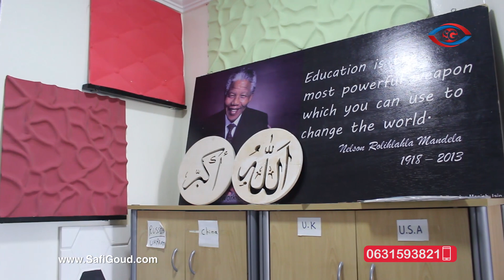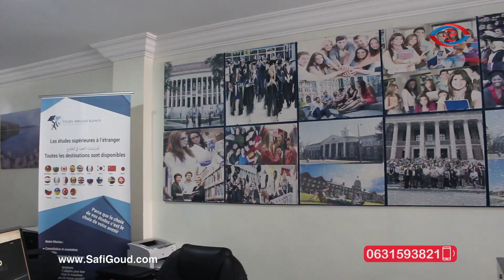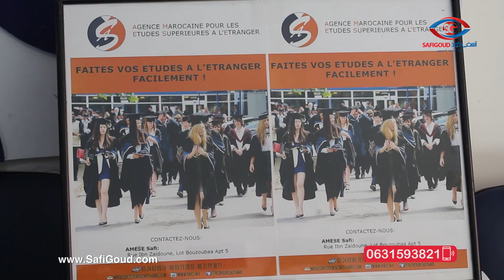الوكالة المغربية للدراسات العليا بالخارج بآسفي كتسهل مامورية اللي باغين يواصلوا الدراسة خارج المغرب